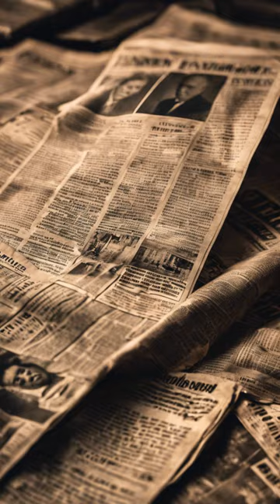The Bizarre Assassination of Abraham Lincoln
Journey into the mysterious and shocking events surrounding the assassination of President Abraham Lincoln. From the fateful night at Ford's Theatre to the capture of John Wilkes Booth, this video uncovers the secrets and controversies of one of America's most notorious crimes.